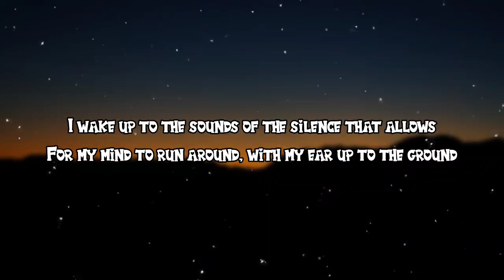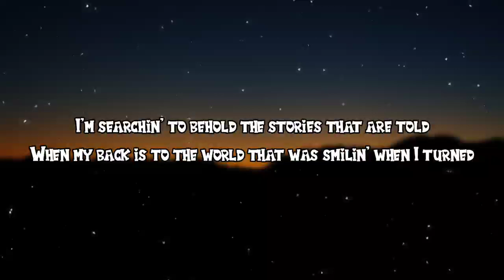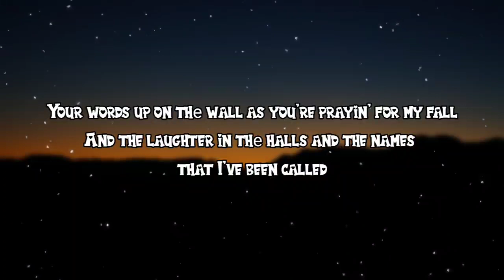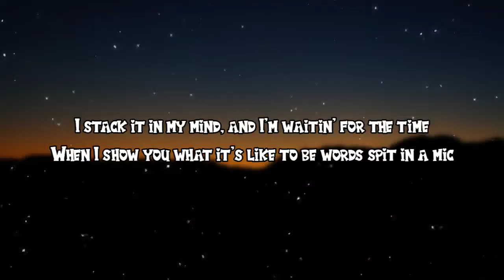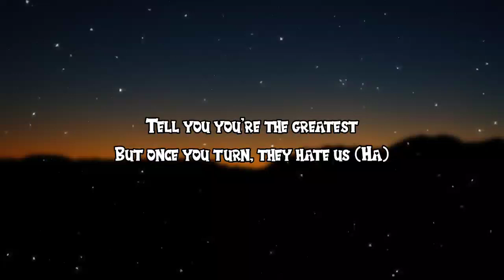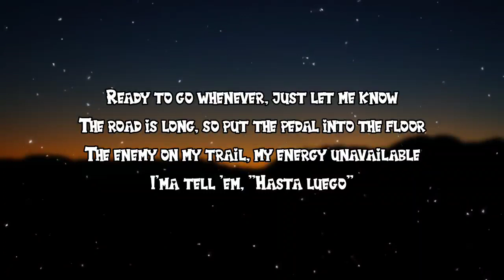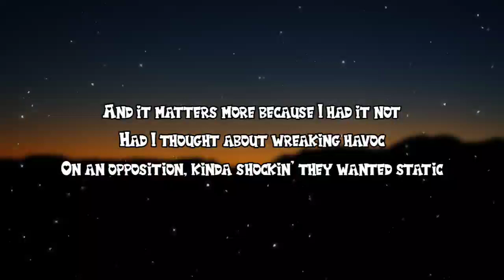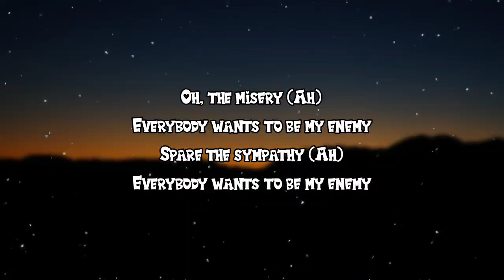Imagine dragons - Enemy (Lyrics) ft.Jid